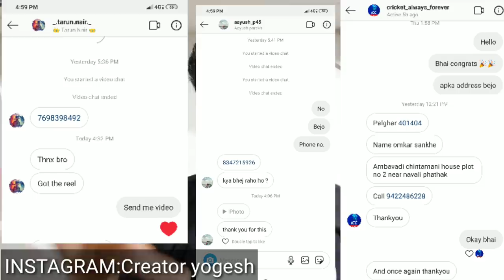Uttrayan Stash 2020||Manja patang stash,Best Manja stash 2020||CY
Winners will be announced soon🎉🎉

JAI HIND
VANDE MATRAM

This Video is done under appropriate supervision.
No One is harmed during making of this video. Please do not try this at home. In making of this video appropriate safety measures have been used. This Video does not violates any of the YouTube Community Guidelines and any child safety policy of youtube

Flying big kites||Patngbazi||Big kites vlog||Toofani patang Bazi||CY